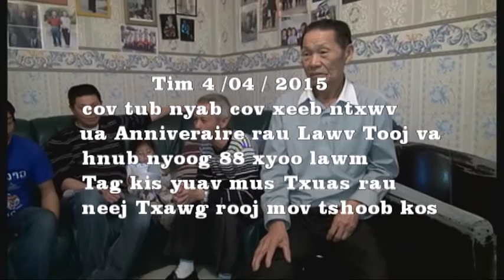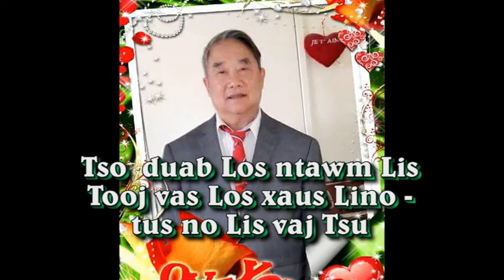Lis Tooj vas cov me Nyuam ua Anniversaire 88 xyoo.tso 02 / 12 / 2016